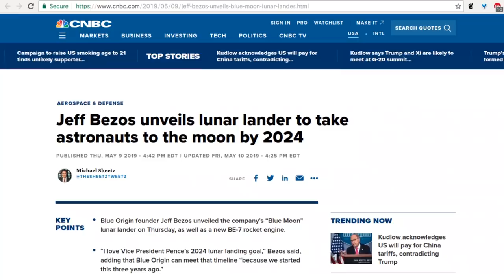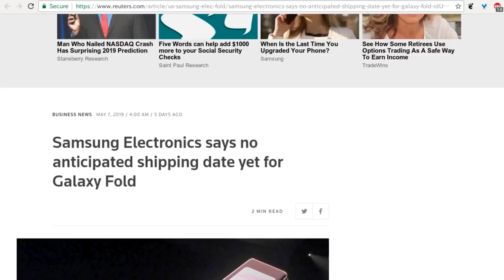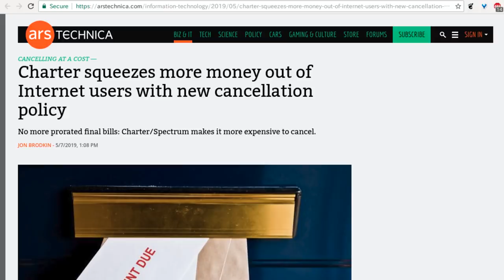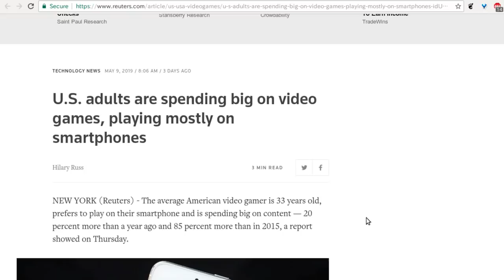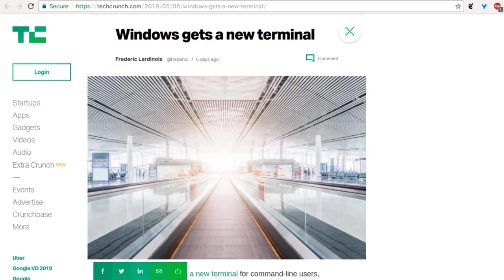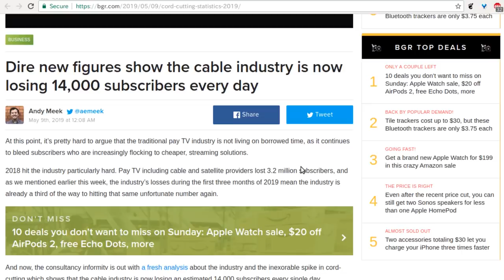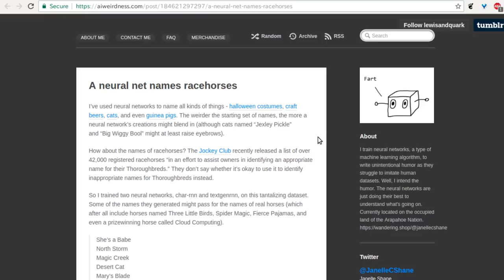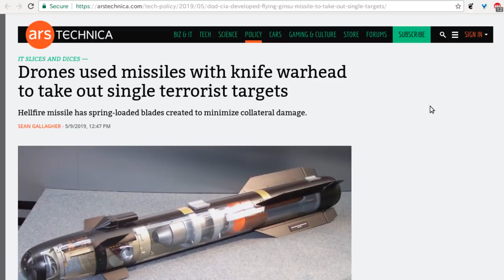Level1 News May 15 2019: Hellfire Missles Study The Blade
0:45 - Jeff Bezos unveils Blue Origin's Blue Moon lunar lander for astronauts
3:35 - Intel Process Technology Update: 10nm Server Products in 1H 2020, Accelerated 7nm in 2021
4:53 - Amazon fired these 7 pregnant workers. Then came the lawsuits
7:14 - Samsung Electronics says no anticipated shipping date yet for Galaxy Fold
8:46 - Google creates 'dedicated placement' in search results for AMP Stories, starting with travel category
12:11 - Charter squeezes more money out of Internet users with new cancellation policy
14:12 - Uber IPO: Stock starts trading on the New York Stock Exchange
17:20 - U.S. adults are spending big on video games, playing mostly on smartphones
19:19 - 512GB SSDs' Price-per-GB Estimated to Fall Below US$0.1 and Hit an All-time Low This Year End, Says TrendForce
20:21 - 3D Printed Village by Yves Béhar, ICON, and New Story
22:53 - Windows gets a new terminal
25:01 - Apple Is Vastly Exaggerating iPhone Battery Life Claims According To UK Advocacy Group
28:01 - Delta Airlines staff told 'don't unionise, buy video games'
29:17 - Dire new figures show the cable industry is now losing 14,000 subscribers every day
31:40 - AI avatars could be the next generation’s favorite entertainers
34:43 - Letting neural networks be weird • A neural net names racehorses
38:32 - New Data On London Metro Police Facial Recognition Tech Shows It's Still Wrong 96 Percent Of The Time
40:16 - Drones used missiles with knife warhead to take out single terrorist targets